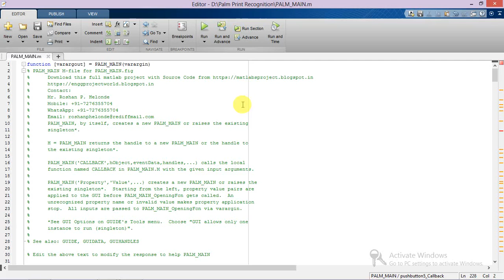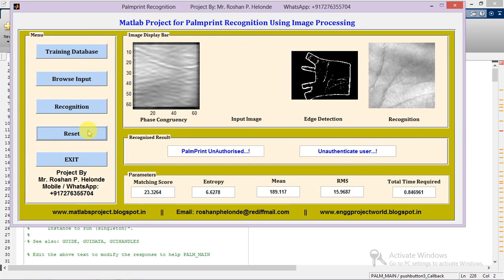Palmprint Recognition using matlab